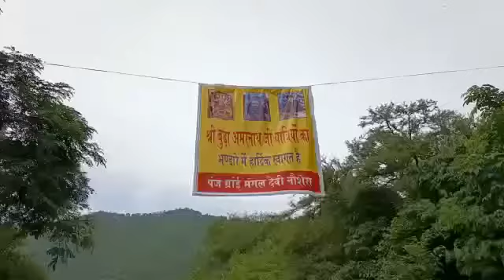Noushera TCP brige से 2 जत्था रवाना हुआ बाबा बुढ़ा अमरनाथ चट्टानी k Darshan kr k.